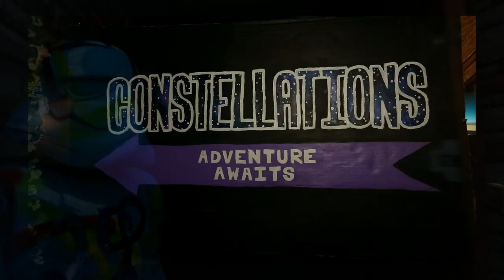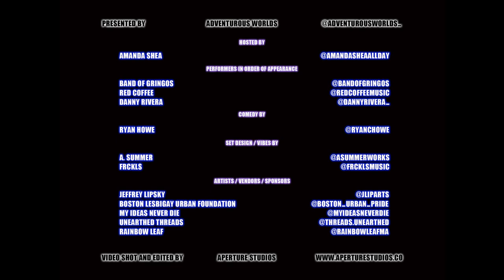Adventurous Worlds - "Constellations" [Event Recap Video][Shot by Aperture Studios]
Adventurous Worlds- "Constellations"

Curated by FRCKLS

Creative Arts and Community Event

Artist Experiences by
Amanda Shea
Ryan Howe
Red Coffee
Band of Gringos
Danny Riveria

Vendors
Rainbow Leaf
M.I.N.D.
A. Summers Works
Threads Unearthed

Resource Information
Boston Urban Pride
POTEGP Guidance Center

Live Painter
Jeffrey Lipsky

Song
Band of Gringos- Feel Today Tomorrow

Shot and edited by Aperture Studios

Videographer: @aperturestudios.co

Location
Union Square Tavern